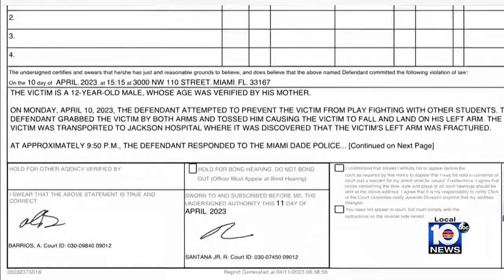Teacher arrested for fracturing arm of student bonds out of jail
A Miami-Dade teacher was arrested Monday after he fractured a 12-year-old boy’s arm while trying to stop the boy from play fighting with other students, authorities said.